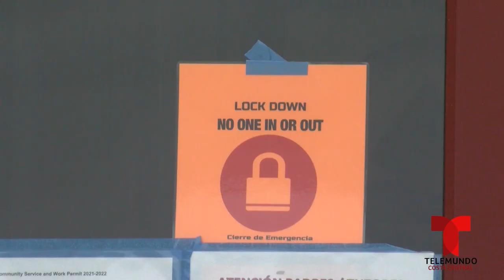T23 - ESCUELA SALINAS HIGH BAJO ALERTA POR APUÑALAMIENTO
SALINAS, California (KMUV-TV) - La oficina del Distrito Unificado de Preparatorias de Salinas registro dos actos de violencia en los planteles de la escuela Salinas High y Alvarez High. Aunque los dos incidentes no estaban relacionados, ambos fueron sujetos a un cierre del plantel por seguridad.

Autoridades del distrito reportaron que aproximadamente a la 1:15 p.m., dos estudiantes de Salinas High School estuvieron involucrados en una pelea donde un estudiante masculino ataco por la espalda a una estudiante femenina con un arma.

La víctima fue transportada al hospital y se informó que fue tratada por lesiones que no amenazan la vida, sin embargo, los videos e imágenes compartidos a Telemundo Costa Central muestran como el joven ataco fuertemente en el cuello y en la espalda repetidamente a la víctima.

Para ver las historias mas recientes lo invitamos a visitar nuestro sitio web